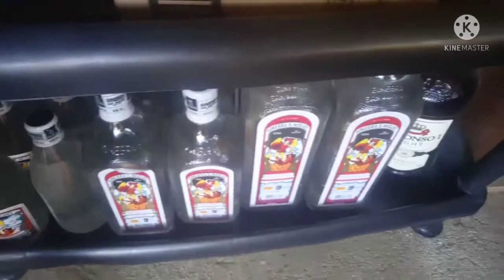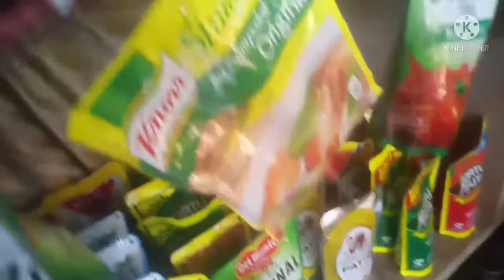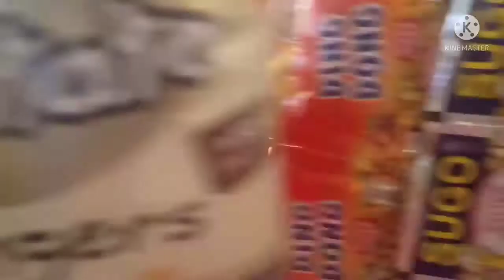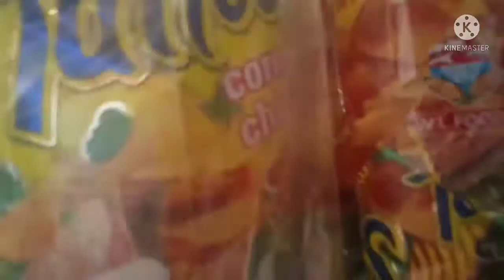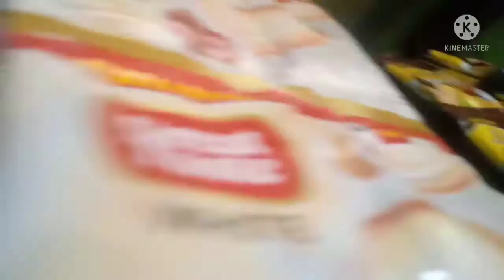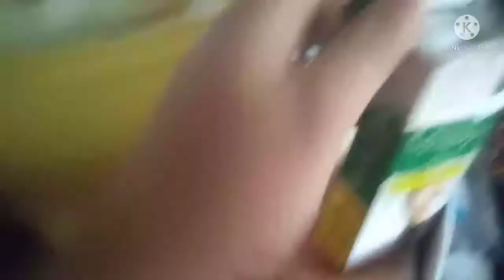MINITOUR SA STORE | MAY BUMILI BA?? | Jamaeca Orbino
Tara, Silipin natin ang store ko. Yes, I have my own sari sari store. Let see kung may bumibili ba?? Sunday is the best day or perfect day para maggrocery or to buy new stuff and food. But it is also a family day, I mean family bonding.. because there no work and its a rest day for the workers and they choose to be relax to their houses by means of sleeping wholeday

JAMAECA ORBINO
YTCHANNEL

JAMCOLLECTIONPH
FACEBOOK PANPAGE